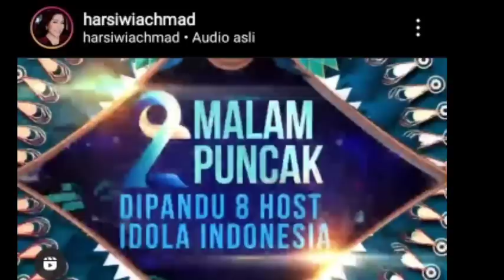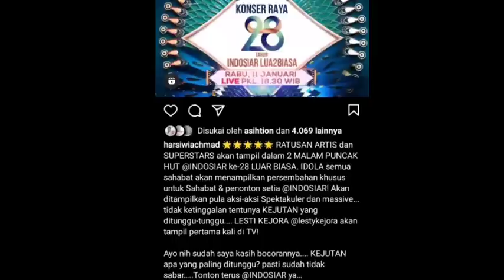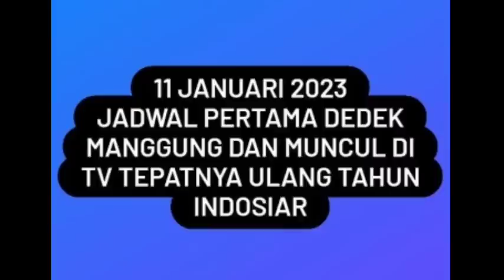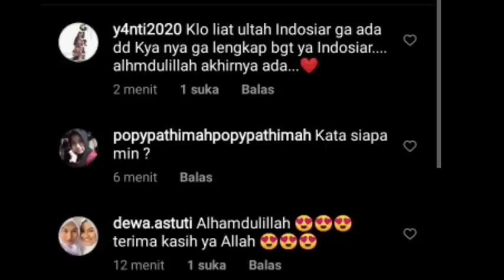INFO RESMI DARI IBU SIWI LESTI AKAN TAMPIL DI ULTAH INDOSIAR & LESTI TULISKAN PESAN UNTUK BILLAR